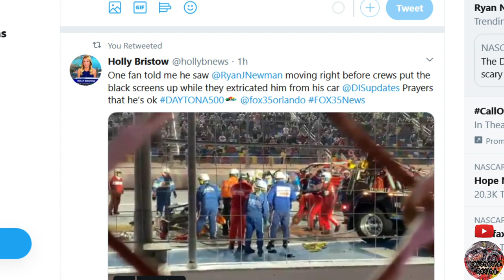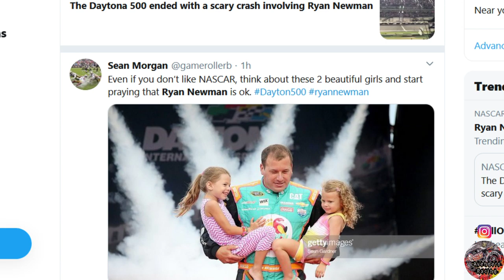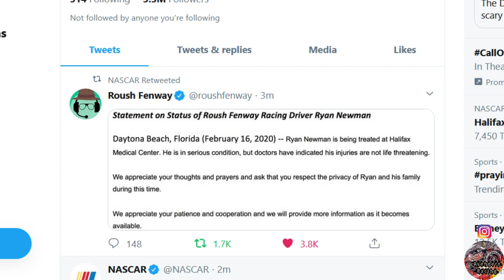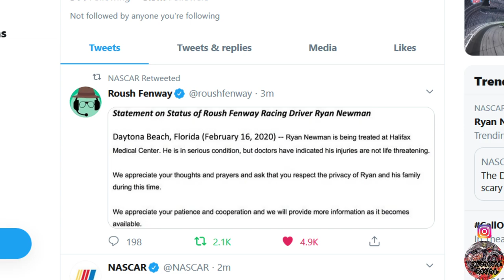OFFICIAL UPDATE ON RYAN NEWMAN 10:10 PM 2/17/2020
official statement
Thank God Ryan is ok. He has bad injuries but non life threatening!

We host events weekly, talk about MJ and Motorsports on the daily, and much more!
This Video is for practice editing, fun, and for you fans!
Keep Lovin Pizza and Landing Back On All Four BKT's! - Wayne